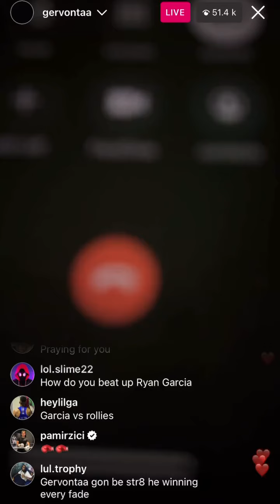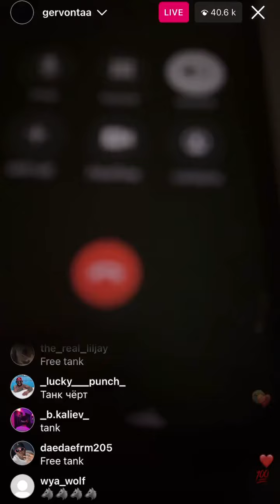TANK SPEAKS FROM JAIL